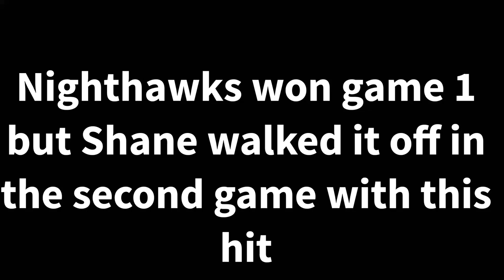Nighthawks vs Cougars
Both teams split the first 2